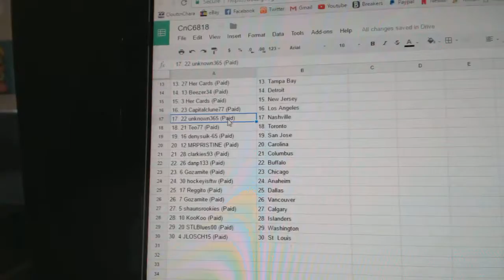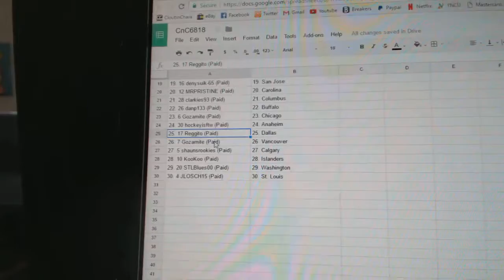Team Random C&C GB #6818